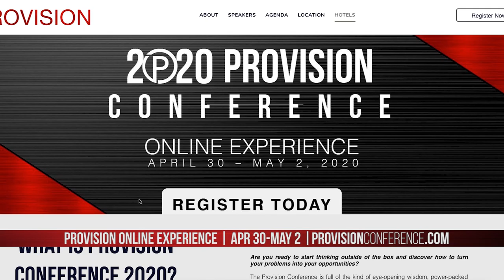Provision Conference 2020 | Commercial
Are you ready to move beyond the stresses of everyday life, limitations, and fear—and into your God-given potential?

Are you ready to start thinking outside of the box and discover how to turn your problems into your opportunities?

The Provision Conference is full of the kind of eye-opening wisdom, power-packed strategies, and life-changing ideas that will help you discover new ideas for creating and capturing wealth and seeing the promises of God come to pass in your life!

At the 2020 Provision Conference Online Experience, you will:
Break through your comfort zone and conquer intimidation.
Develop the mind-set you need to stop surviving week-to-week and start THRIVING in your purpose.
Discover how to hear and implement new ideas from God in your life.
Receive mentorship from successful entrepreneurs who will challenge your perspective and push you to think outside of the box.
Remember, while the rest of the world was in a severe drought, Egypt had more than enough. That’s how your life is supposed to look.

This three-day online experience is only $40—and you’ll have access to replays up to 30 days after the conference!